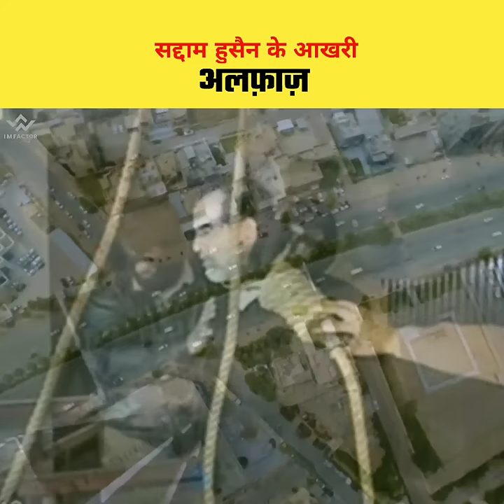सद्दाम हुसैन के आख़िरी अलफ़ाज़, Real Story Of Last Words Of Saddam Hussain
SEO

shorts facts
shorts video
facts short
shorts facts
imfactor
facts
facts video
interesting facts
amazing fact
Real history of saddam hussailast words
saddam hussain ne aakhri bar kya kaha tha
saddam hussain ke aakhri alfaz
saddam hussain ne marne se pehle kya kaha tha
saddam hussain ko kisne mara
muslim dunya ke sabse takatwar neta saddam hussain